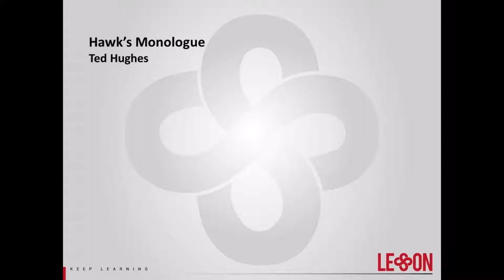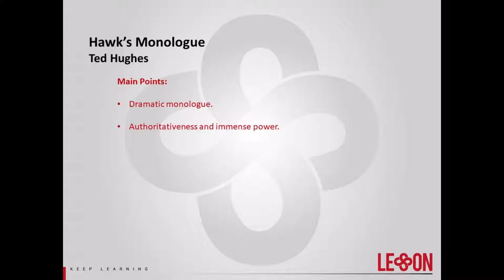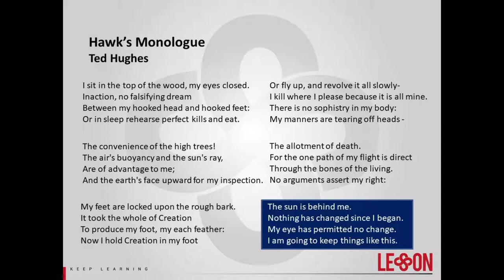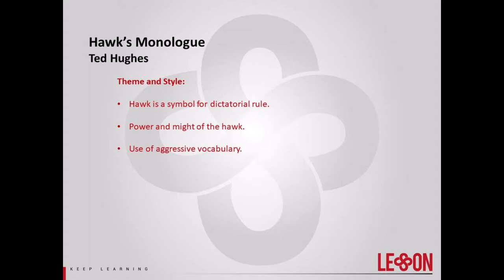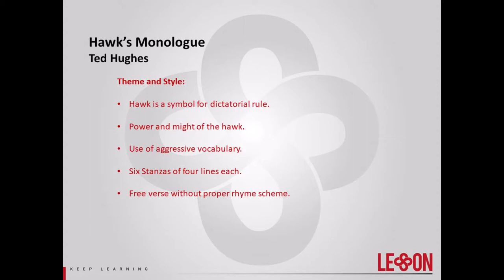Lesson Hawk's Monologue by Ted Hughes Explanation and Analysis - BA English Poetry Made Easy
Hawk's Monologue by Ted Hughes shows the ruthless and tyrannical rule of a dictatorship. A despotic ruler is not accountable to anyone while they think everyone is answerable to them. The tyrannical ruler thinks that their rule would not come to an end and they will keep on enjoying the sovereign powers forever. BA English poetry made easy by Channel Lesson is an attempt to make students learn faster and general readers get an understanding of English literature.

I sit in the top of the wood, my eyes closed.
Inaction, no falsifying dream
Between my hooked head and hooked feet:
Or in sleep rehearse perfect kills and eat.

The convenience of the high trees!
The air's buoyancy and the sun's ray
Are of advantage to me;
And the earth's face upward for my inspection.

My feet are locked upon the rough bark.
It took the whole of Creation
To produce my foot, my each feather:
Now I hold Creation in my foot

Or fly up, and revolve it all slowly -
I kill where I please because it is all mine.
There is no sophistry in my body:
My manners are tearing off heads -

The allotment of death.
For the one path of my flight is direct
Through the bones of the living.
No arguments assert my right:

The sun is behind me.
Nothing has changed since I began.
My eye has permitted no change.
I am going to keep things like this.